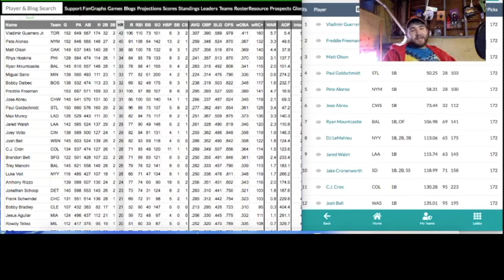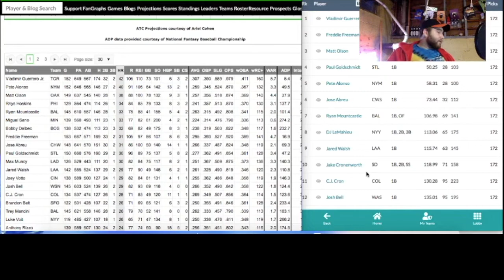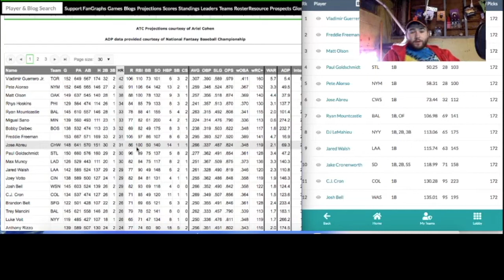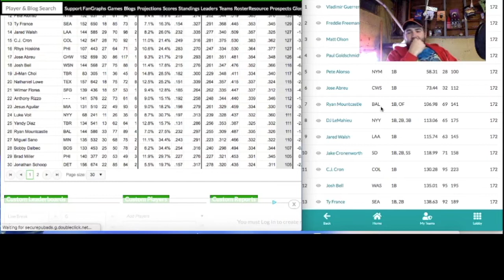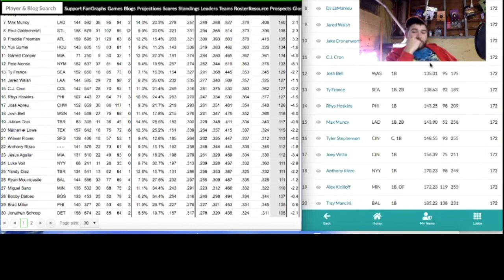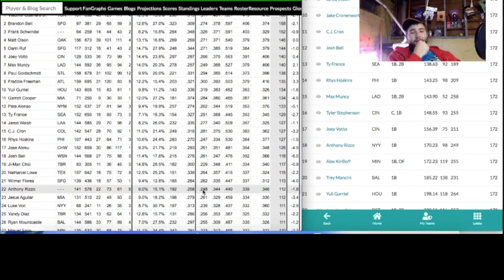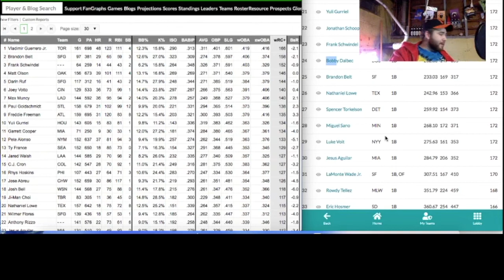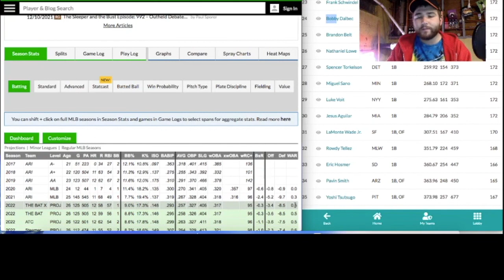Fantasy Baseball 2022: First Base Discussion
Back again continuing the positional preview with 1st base. The position is deeper than it appears and has some pretty interesting picks going in the later rounds.